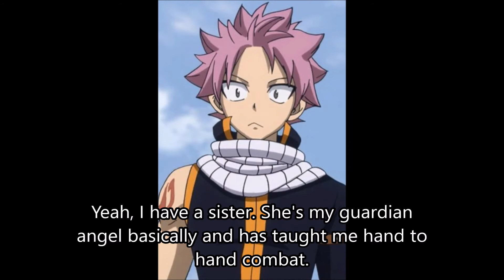Fairy Dan-thuras Episode 4: Secret Admirer?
Natsu's and Lucy's relationship is being questioned by the group. While girl talk is being made, a suspicious lady shows up to question Lucy's and Natsu's relationship as well.

THE DESSERTERS!